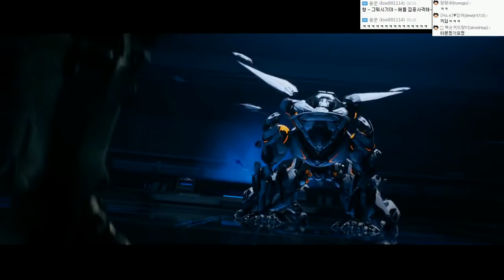헤일로5 : 가디언즈 | 한글더빙 스토리 | #18 - by조마문 (XBOXONE) ( 60프레임 , 초고화질 , HALO 5 GUARDIANS )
신작으로 발매 된 XBOXONE 독점 타이틀!! 헤일로5 : 가디언즈 입니다. 한글 자막과 한글 더빙이 돼있어 몰입도도 좋습니다.
HALO 5 GUARDIANS 60프레임입니다. 꼭 부탁드립니다.